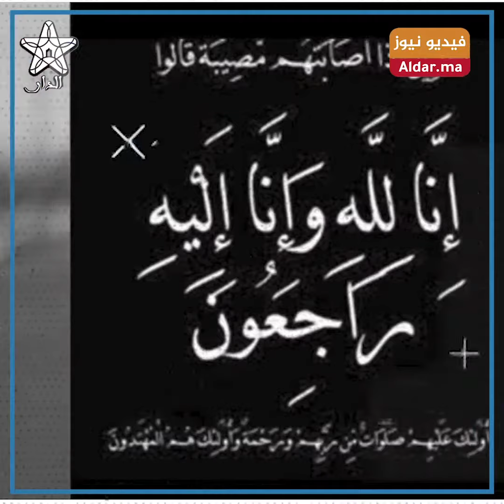من يكون الراحل المهدي ملوك صانع أمجاد المنتخب الوطني المغربي